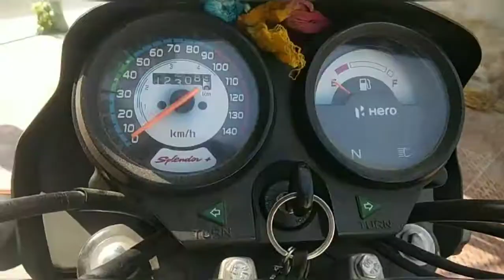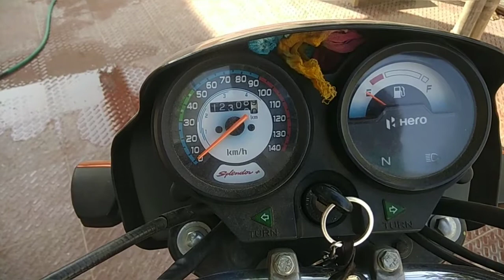Disadvantages of splendor plus🥵 | TOP-5 Problems | Is Splendor worth buying?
disadvantages of splendor plus

TOP-5 Problems In Splendor plus bikes

Is Hero Splendor Plus a good bike?
Is Splendor Plus a good bike for long drive?
Which bike is better than splendor?
Is Splendor worth buying?

splendor plus engine sound problem
 herosplendorplusbs6,
bs6splendorplus,
, Rakeshnayak, bs6 splendor plus 2020 mileage, bs6 splendor plus 2020 modified,
splendor plus bs6 mileage test
splendor plus bs6
splendor plus bs6 silver colour
splendor plus bs6 new model
splendor plus bs6 top speed
splendor plus top speed